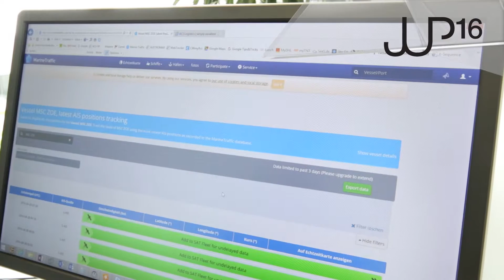ACS Logistics Austria - Jungunternehmerpreis JUP 2016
ACS Logistics wurde mit dem 2. Platz beim Jungunternehmerpreis 2016 ausgezeichnet. Die Preisverleihung feierte in diesem Jahr ihr 25-jähriges Jubiläum und fand im Rahmen einer festlichen Gala in Linz statt.

Mit dem Jungunternehmerpreis werden Unternehmen ausgezeichnet, die mit neuen Ideen und innovativen Lösungen wichtige Impulse für Oberösterreichs Wirtschaft setzen.

ACS Logistics konnte sich 2016 als einziger Dienstleister durchsetzen und überzeugte die Jury aufgrund des modernen, nach Lean-Prinzipien orientierten, prozess- und technologiegetriebenen Ansatzes der sich deutlich vom klassischen Transportlogistiker abhebt.